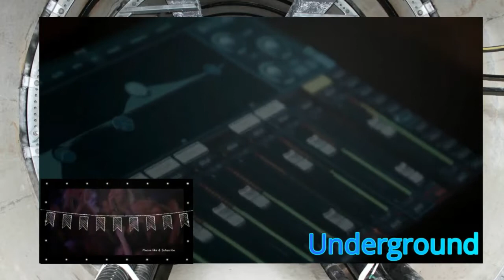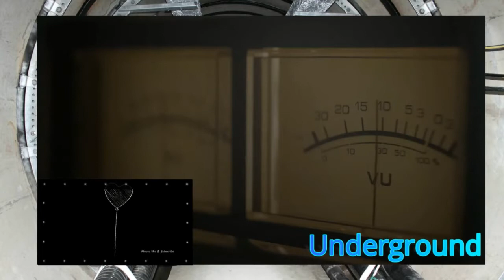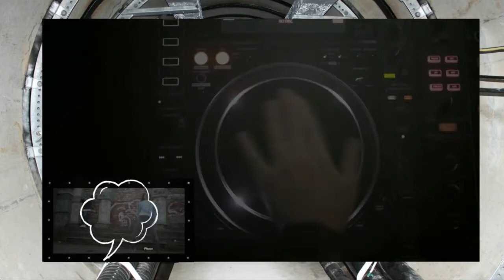Best Uplifting Trance Mix I Make It Count VELDA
Underground Trance Music